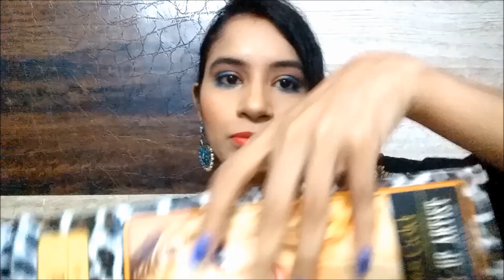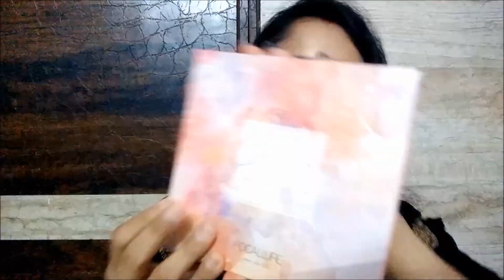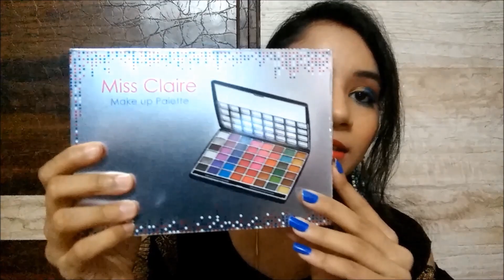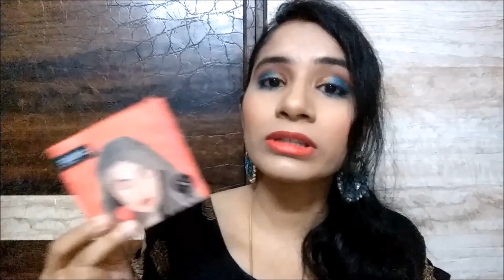Top 7 Eye Shadow Palettes Under Rs. 700 | Most Affordable Eye Shadow Palettes Starting from Rs. 200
As Eid, i.e, festive season is ahead and colors are something that we all need. I bring to you this budget friendly eye shadow palettes starting from just Rs. 200.

Watch videos close to my heart:

Free Full Size Product? Is It Real or Fake? Is it Worth or Not? Smytten Free Samples in India

Tc…..